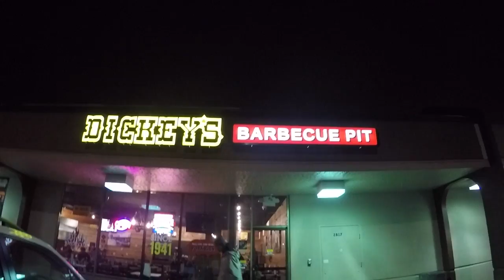Washington Day 2 Tri-City Americans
The second day of our Family Trip to the Tri-Cities area of Washington. Had some fun in the snow and enjoyed an exciting Hockey game. Go Tri-City Americas!